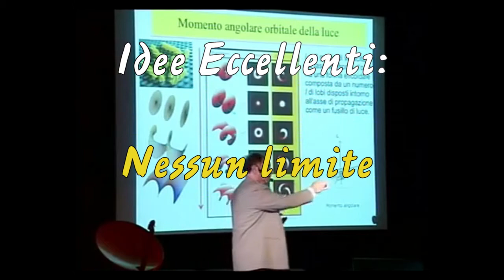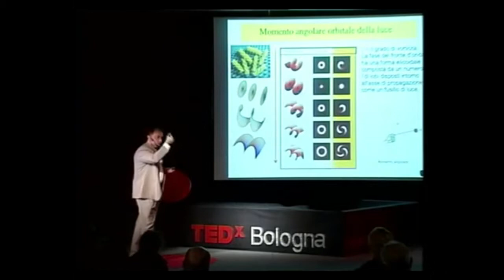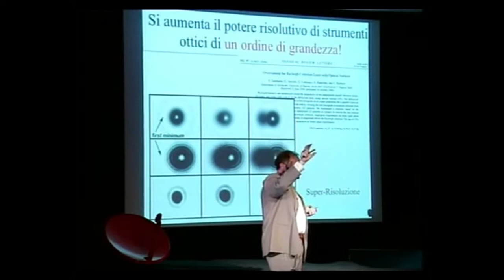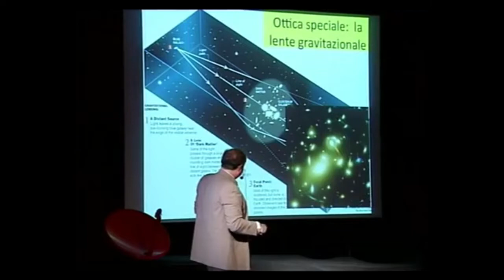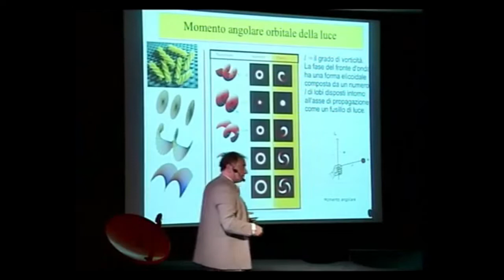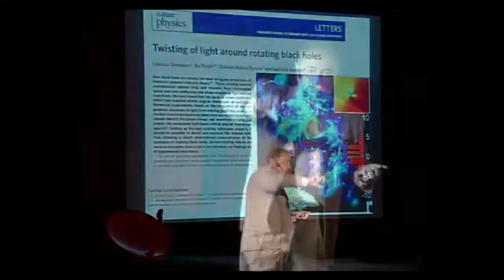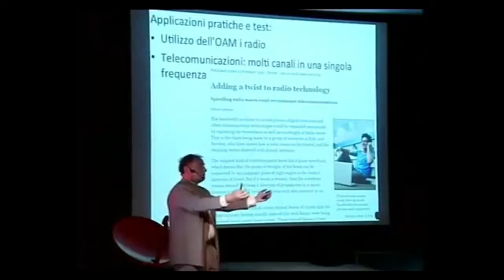Nessun limite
L' astrofisico veneziano Fabrizio Tamburini riceverà presto un importante riconoscimento dall'università svedese di Uppsala.